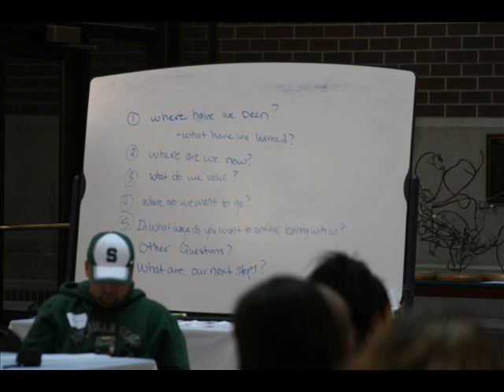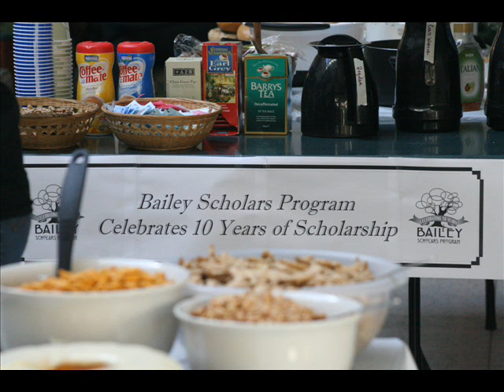Bailey Scholars: Spring 2008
A slide show looking back at an awesome semester!